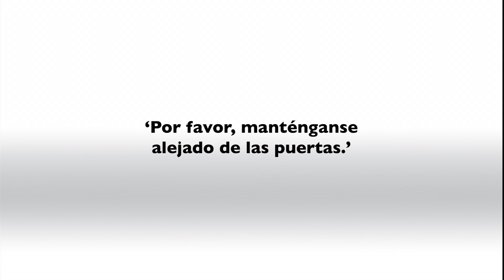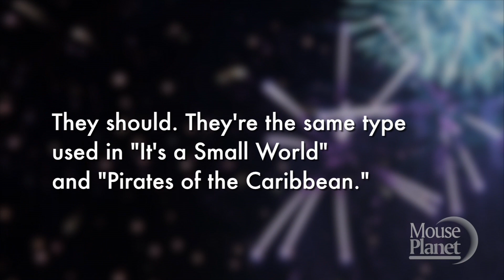Mouse Flicks: 'Gran Fiesta Tour'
A ride on the Gran Fiesta Tour in Epcot's Mexico Pavilion